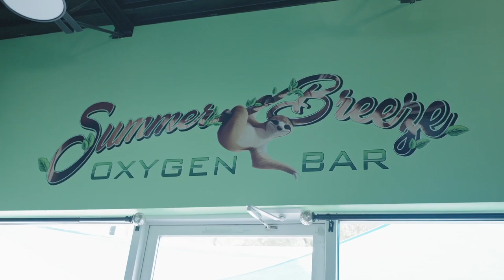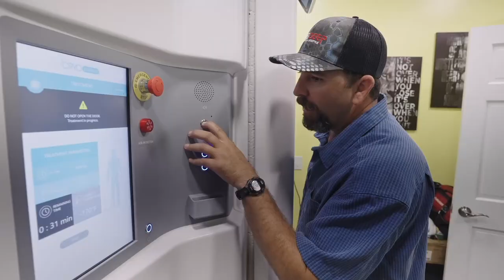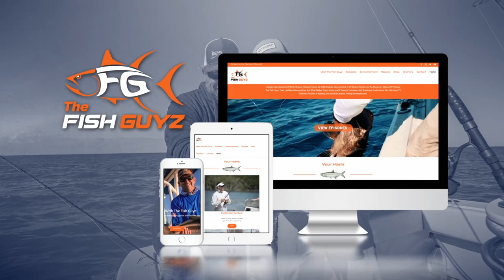Billfish Blitz [TFG S5E9]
The Guyz find an on-fire sailfish bite offshore from Key West with Captain Chris Hanson. George experiences 150 degrees below zero in a cryo-chamber at Keys IV. Chef Cat prepares a Fish Ceviche recipe submitted by a fan, Earl Byrd, III.

Announcement!